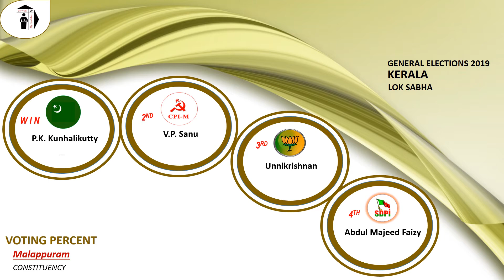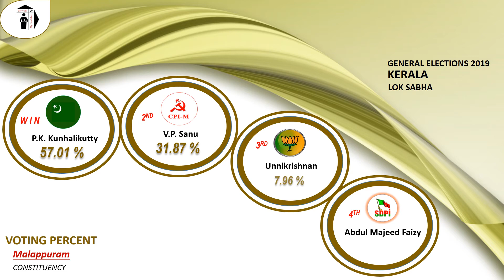Malappuram Parliament Constituency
Kerala Parliament Elections 2019